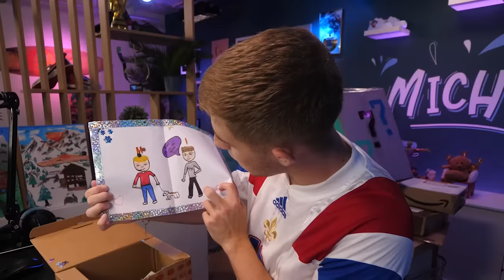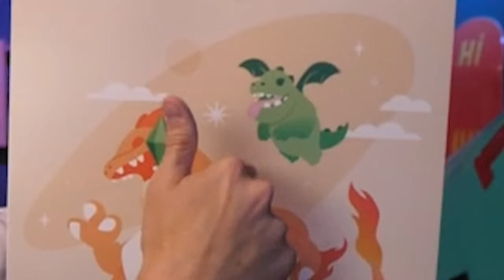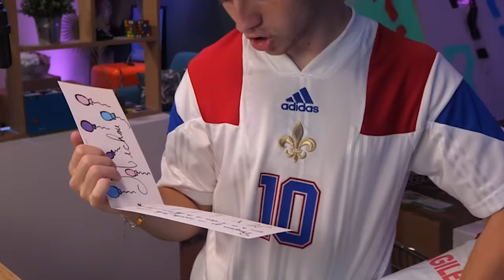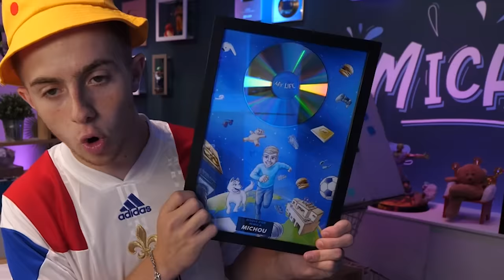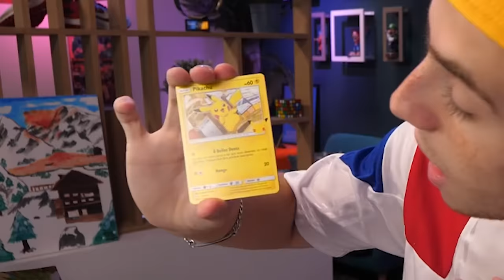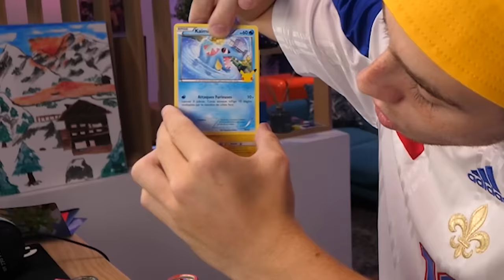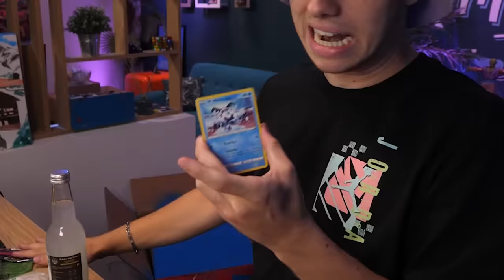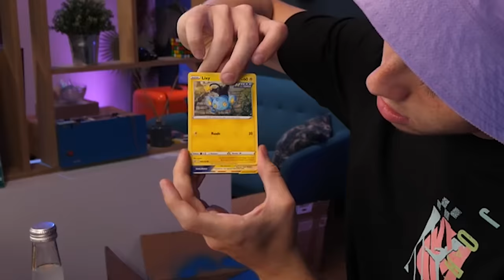OUVERTURE DES COLIS D'ABONNÉS ! (vous m'avez vraiment régalé)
Salut ! Aujourd'hui nouvelle vidéo ! Dans cette vidéo je vais ouvrir les pires et les meilleurs colis d'abonnés que vous m'avez envoyé ! Ouverture des colis d'abonnés ! Vous m'avez vraiment régalé j'ai reçu que des trucs de fou vous avez du talent mes abonnés !